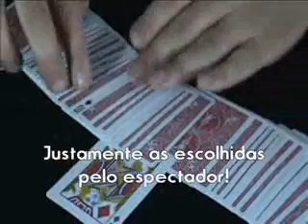baralho Check To Check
O espectador seleciona uma carta sem que o mágico sequer veja ou toque no baralho. Depois a carta aparece virada de forma impossível.